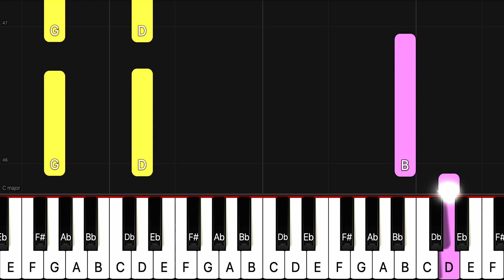[Piano Tutorial] Ich will euch begrüßen - EASY